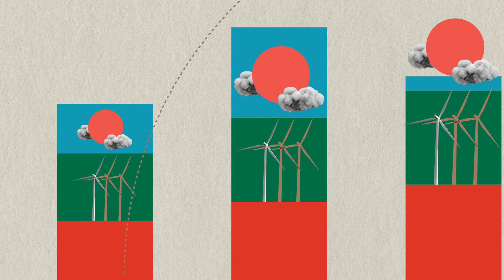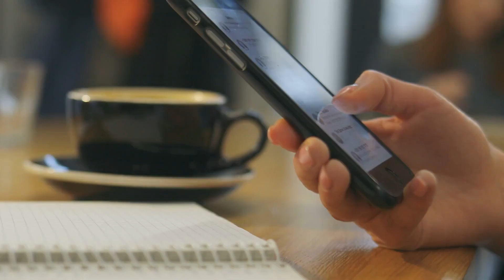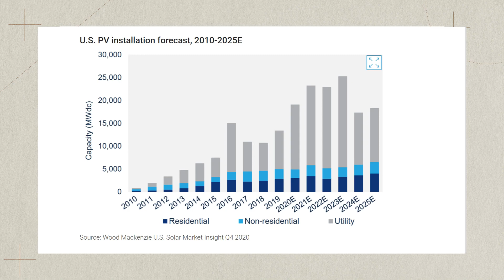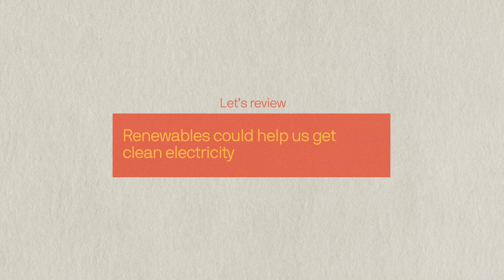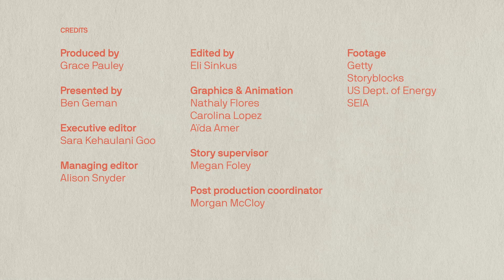Renewable energy has surged in the past decade. Here's what's next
Renewable energy is generating more electricity than ever before, but researchers are still looking for ways to store and transmit sustainable sources of power. Sign up for our free, five-part series on climate technology